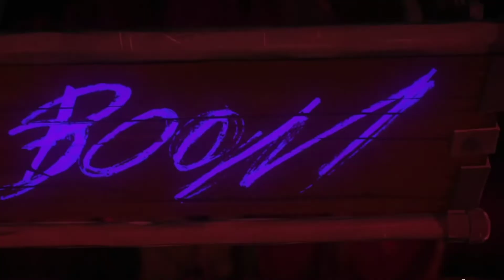Arcane | TRIBUTE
Hi, please do not judge strictly, since this is my third job. Also, if you know how to make such videos correctly, please write in the comments.

Arcane

Set in utopian Piltover and the oppressed underground of Zaun, the story follows the origins of two iconic League champions-and the power that will tear them apart.

Next video: Arcane | SISTERS (December, 20)

Support me (thanks :)